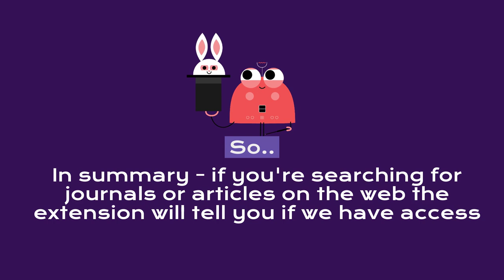Lean Library - Makes accessing Library resources easier!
Lean Library makes it easier to access journals, eBooks and databases particularly whilst studying off campus. Lean Library is a browser extension that automatically detects when you are on a site that the Library can give you access to.
It is especially useful if you are using Google to find resources!